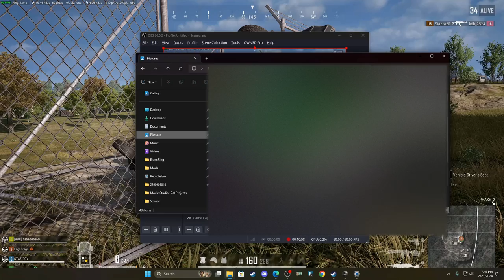PUBG: My horse photos leaked